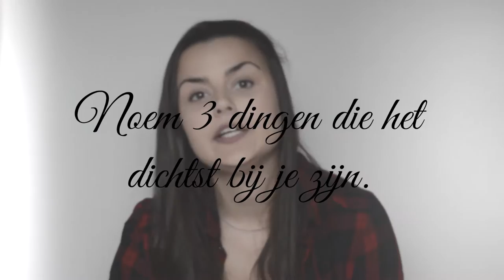25 Questions Tag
Hallo daar! Deze leuke TAG vond ik op Jiami haar blog en het leek mij leuk om deze voor jullie vandaag te doen. Voel jullie vrij om deze TAG over te nemen. Veel kijkplezier! x